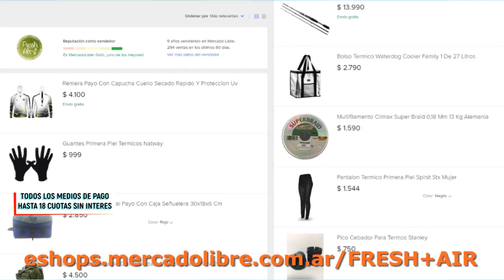DELPESCADORTV404. PEJERREYES EN LAS BARRANCAS Y EN AGUAS DEL TORO